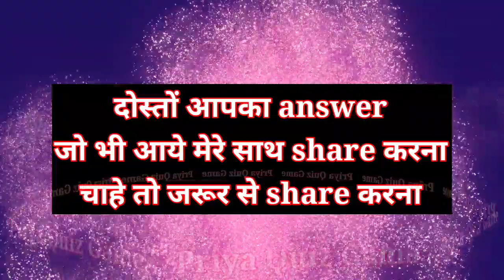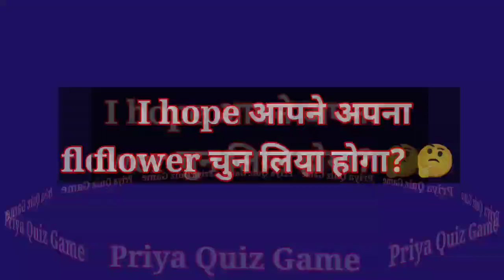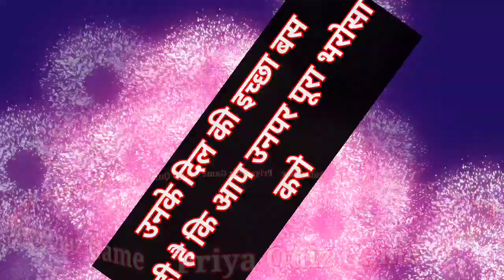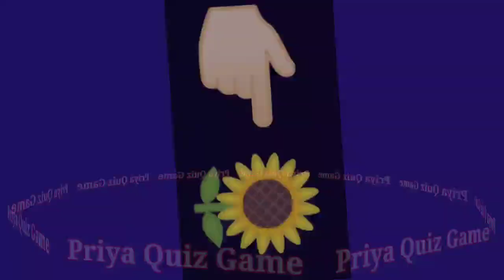unke dil ki ichha kya hai aapko lekar | love quiz game